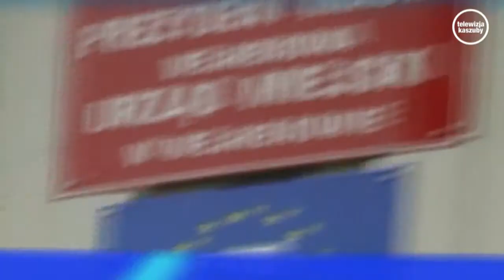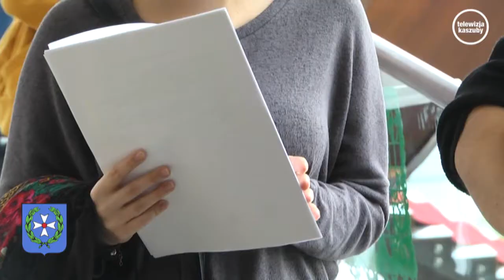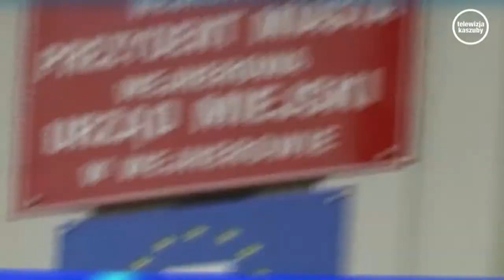Wieści z Urzędu Miasta - 22.11.2017